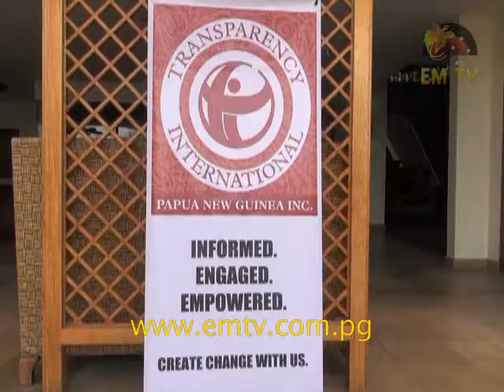PNG urged to join Open Government Partnership initiative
The Open Government Partnership OPG is a multi-stakeholder mechanism that aims to foster a more open, accountable and responsive interaction between the civil society organisations and the government- visit us for the latest news...